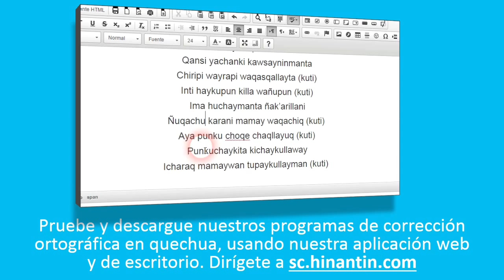Como pronunciar musuq ‘nuevo’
Social

La entrada ‘musuq’ es parte de la base para el desarrollo de un diccionario hablado disponible gratuitamente para el idioma quechua.